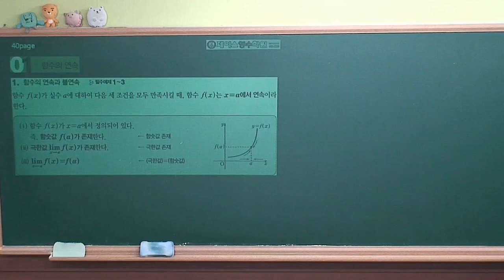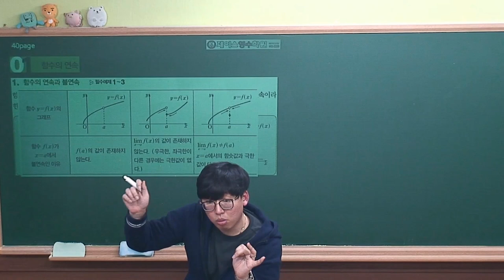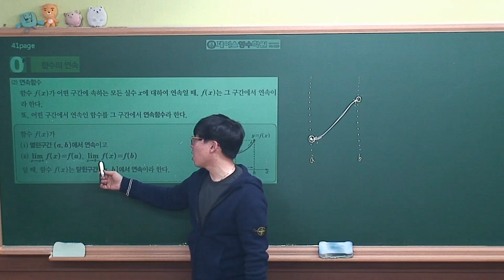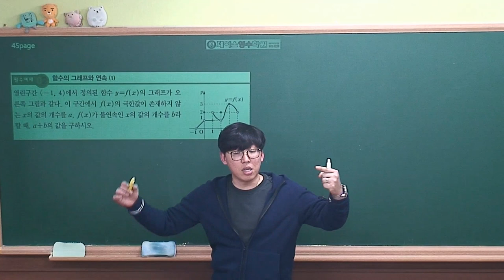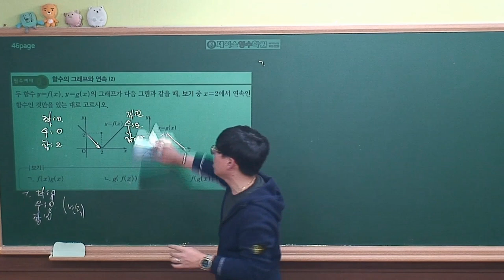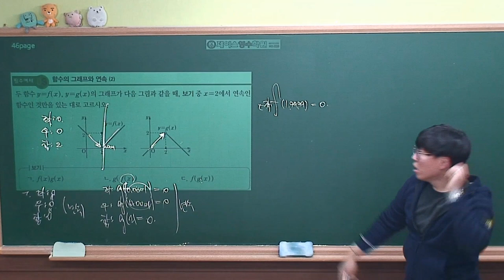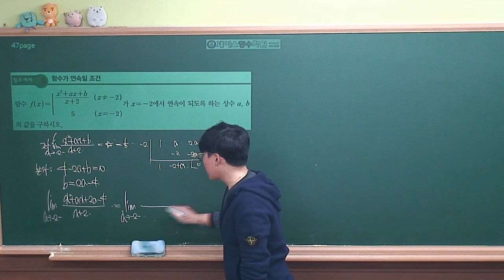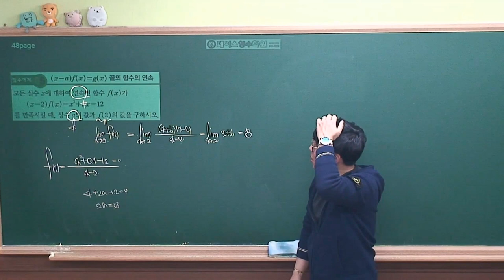[수학2 개념원리(2019 고2)] Ⅰ-02(1)함수의 연속